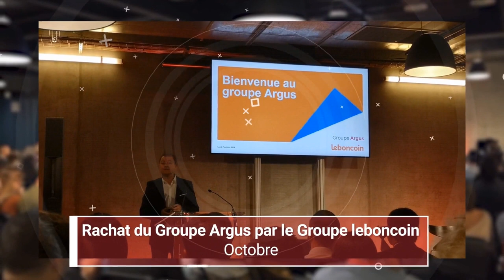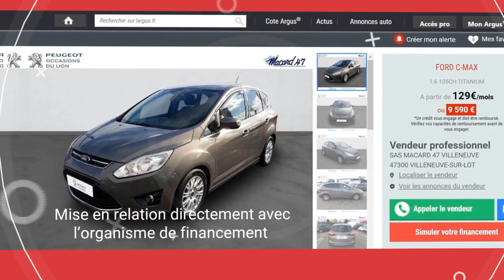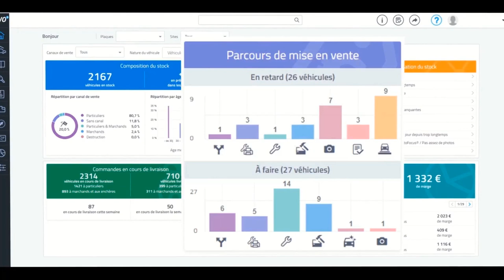Les temps forts de L'argus en 2019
Revivez avec nous les temps forts du Groupe Argus de  l'année 2018.